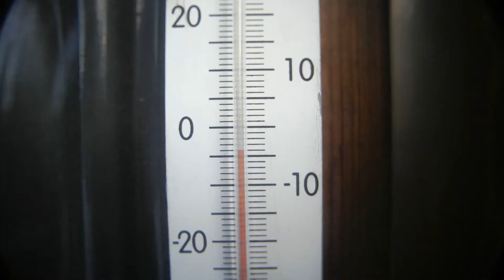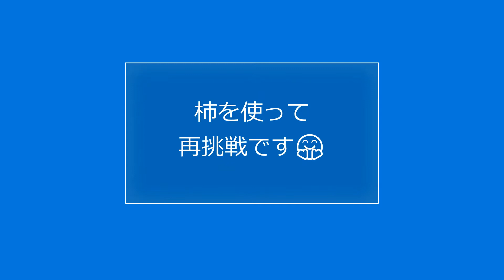早朝の日本ミツバチさん 20201226 ハチさん出演なし そこで、おまけ用意しました！時季外れのハ○ウィンだー🙀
おばんです！

氷点下の早朝

ハチさんは巣から出てきませんでした

仕事の休憩時間

太陽の温かい日差しを浴びながら

家からもってきたコーヒーをすすりながら

ハチさんにあいたいなあとつぶやいていました

ハチさんが登場しないけど

ついでに撮影した庭のあるものが

気になって

帰宅後に一仕事してしまいました！

その様子をまとめたので

よかったら見てくださいね！

映像を引き立ててくれる

甘茶の音楽工房さんの素敵な音楽はこちらです

カピバラの夢
2018.09 | 明るい | オーケストラ | 2分37秒/2.40 MB
使用楽器：ストリングス／ブラス／パーカッション

ヴァンパイアの目覚め
2013.04 | 不気味 | ファンタジー | 2分00秒/1.83 MB
使用楽器：ピアノ／ストリングス／ハープ／コーラス／パーカッション

Bubble
2012.06 | 不気味 | アンビエント | 1分59秒/1.82 MB
使用楽器：シンセサイザー／ソプラノ／水泡の音／木の軋む音／パーカッション

吹奏楽部の夏
2013.05 | 明るい | アンサンブル | 2分02秒/1.87 MB
使用楽器：木管／ブラス／パーカッション

ｐ、ｓ、

明日は、晴れるといいなあ！

ハチさんの姿を見ることができる！